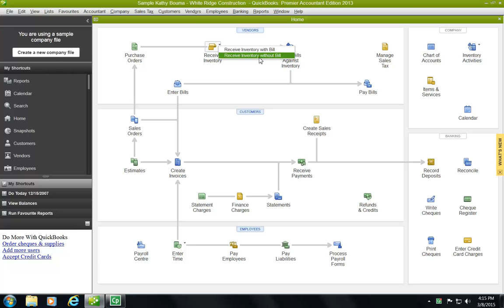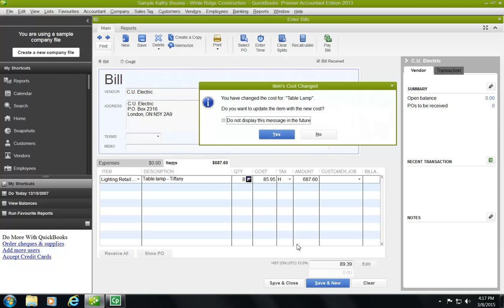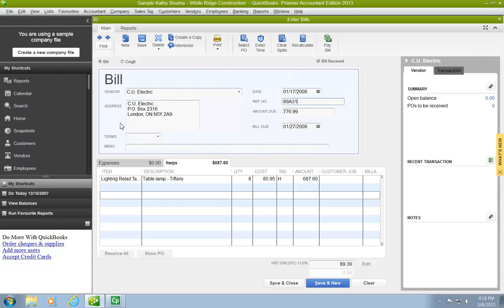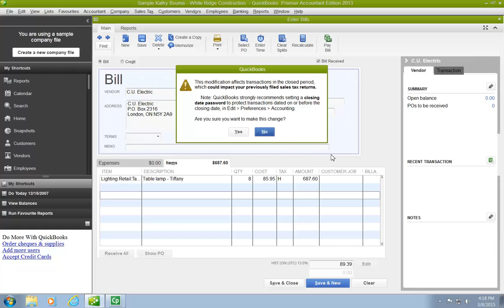Receive Inventory with a Bill